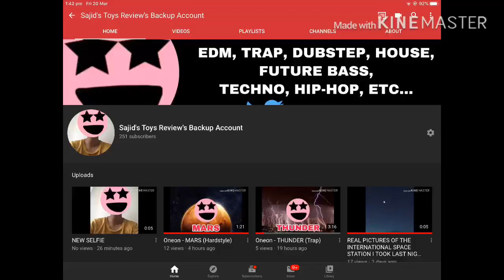I WAS FINALLY ABLE TO CHANGE MY YOUTUBE BANNER